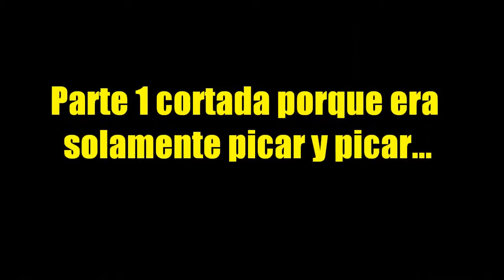Minecraft Survival ¡ Skyblock Ep.1 ! ''Sobrevolando Minecraft''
Hola muy buenas a todos os presentamos una nueva serie
Rules:
Do not purposely jump off the island to regenerate your health.
Do not make a bridge to the mainland.
Play on at least easy difficulty

Hints:
Lava + Water = Cobblestone.

Challenges:
1) Build a Cobble Stone generator.-
2) Build a house.-
3) Expand the island.-
4) Make a melon farm.-
5) Make a pumpkin farm.-
6) Make a reed farm.
7) Make a wheat farm.-
8) Make a giant red mushroom.
9) Build a bed.-
10) Make 40 stone brick's.-
11) Make atleast 20 torches.
12) Make an infinite water source.-
13) Build a furnace.-
14) Make a small lake.-
15) Make a platform 24 blocks away from the island, for mobs to spawn.-
16) Make 10 cactus green dye.
17) Make 10 mushroom stew.
18) Make 10 Jack 'o' lanterns.
19) Build 10 bookcases. (As of Minecraft 1.3, crafting bookcases is only possible if cows spawn on your island)
20) Make 10 bread.
21) Collect 10 Ender-pearls.
22) Cook 10 fish.
23) Craft 10 Black Wool.
24) Craft 10 Gray Wool.
25) Craft 10 Light Gray Wool.
26) Craft 10 Lime Green Wool.
27) Craft 10 Red Wool.
28) Craft 10 Yellow Wool.
29) Craft 10 Pink Wool.
30) Craft 10 Green Wool.
31) Craft 10 Orange Wool.
32) Craft 10 Snow Golems.
33) Craft 20 Paintings.

Feel free to post pictures of your achievements and progress!